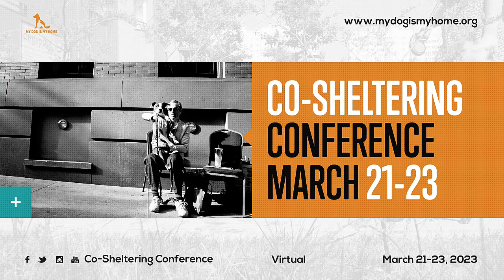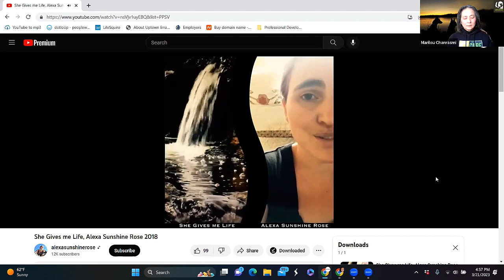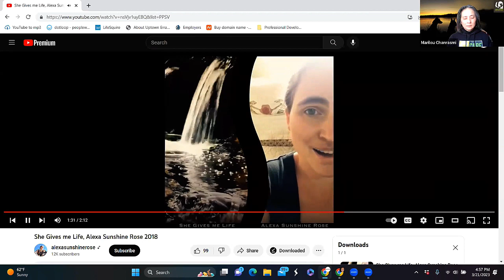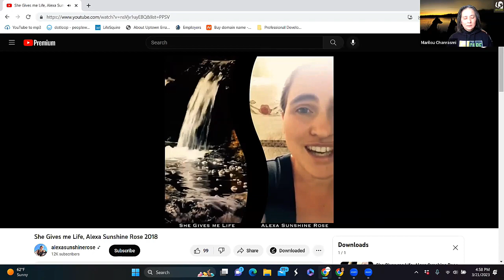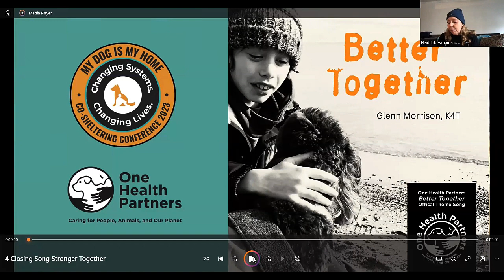Deep Listening: A Practice of Building Trust and Amplifying Community Wisdom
Facilitators:
Marilou Chanrasmi, Founding member of Deep Listening for Social Change, CARE Center Chief – Northern Tier
Christine Kim, Founder & Board Member, My Dog Is My Home

Inner Circle Participants:
Jillian McMillian, Lived Experience Expert, Volunteer, My Dog Is My Home
Sandra Haynesworth (she/her), Lived Experience Expert
Marlene Rogers, Lived Experience Expert
Amber Swain, Lived Experience Expert

On a single night in January 2022, over half a million people were experiencing homelessness in the United States. While homelessness is the most extreme version of housing deprivation, housing insecurity is experienced even more broadly by millions of people across the country. Also ubiquitous is the human-animal bond and the inclusion of companion animals in the family system. Although there is no universal measure of how many people experience homelessness and housing insecurity with a companion animal, intuition and experience from advocates and service providers alike tell us this is a common experience. Yet, across animal welfare, health and human services, and the fields of practice that combine the two professions, more can be done to include the voices of people with lived experience to shape discourse and action. To move away from charity and towards justice, the people most impacted by the problems must be engaged to solve them. Such an effort will require considerable intentional effort, care, reflection, discussion, and deep listening to conduct the hard work necessary to reorient current practices.

This interactive workshop is an introduction to deep listening as a practice and way of being. Deep listening is one of the essential competencies for doing meaningful justice work in underserved communities and creating spaces that encourage and promote equity, diversity, and inclusivity. We will examine and explore the intersectionality of Community Wisdom and Deep Listening as circles within the Human and Animal Well Being framework. Drawing on the teachings of Pat McCabe, Diné (Navajo) activist, artist, writer, ceremonial leader, and international speaker, participants will be invited to practice a Circle of Witnessing centering people with lived experience of homelessness and housing insecurity with a companion animal through an “inner circle” and an “outer circle.” Participants will experience and feel how deep listening is individual, collective, and systemic and will be challenged to consider different worldviews, ways of being and knowing, and ways to propel the movement to end homelessness for people and their animals forward.